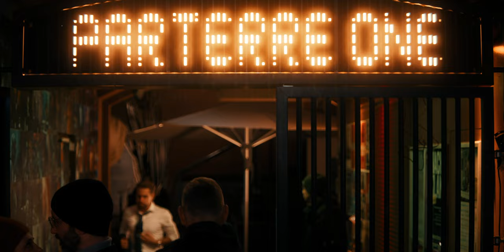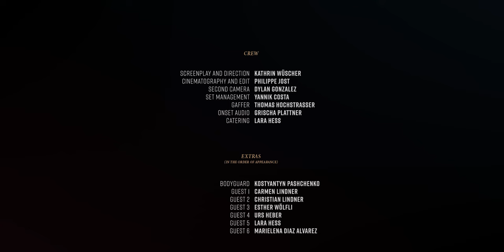Roman | Shortfilm | Full Movie | CH, 2023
«ROMAN»

Director: Kathrin Wüscher
Writer: Kathrin Wüscher
Cinematographer: Philippe Jost

CAST
Frau Kramer: Isabelle Stoffel
Tim Ritter: Ilja Baumeier
Elaine Burger: Laura Lienhard

CREW
Editor: Philippe Jost
Second Camera: Dylan Gonzalez
Unit Production Manager: Yannik Costa
Key Grip: Thomas Hochstrasser
Onset Sound: Grischa Plattner
Catering: Lara Hess

EXTRAS
Bodyguard: Kostyantyn Pashchenko
Visitor 1: Carmen Lindner
Visitor 2: Christian Lindner
Visitor 3: Esther Wölfli
Visitor 4: Urs Heber
Visitor 5: Lara Hess
Visitor 6: Marielena Diaz Alvarez

MUSIC
Tenderness Of You by Cast of Characters
Here We Go Now by Neon Beach
All Good Folks by Soul Strut

SUBTITLES
Español: Isabelle Stoffel
Italiano: Gianni Venezia
English:Kathrin Wüscher

SPECIAL THANKS
to Parterre One for providing the beautiful location